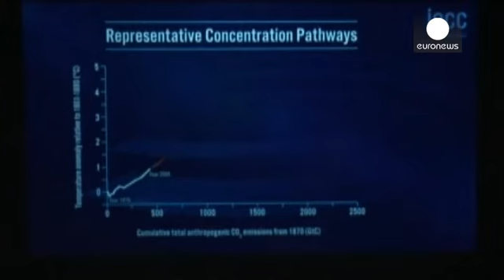مؤتمر المناخ العالمي يعرض تقريرا جديدا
من العاصمة الدنماركية كوبنهاغن، أصدر مجلس المناخ العالمي التابع لمنظمة الأمم المتحدة تقريرا جديدا حول حماية المناخ . التقرير دعا إلى ضرورة العمل بسرعة  للحد من انبعاثات غاز أكسيد الكربون  بنسبة 40 % بحلول 2030 .

الأمين العام للأمم المتحدة ، بان كي مون:

" إذا واصلنا العمل كالمعتاد ،فستكون لنا فرصة الحفاظ على ارتفاع  درجات  الحرارة بأقل من درجتين، لأننا سنعيش مع تغير المناخ لبعض الوقت مستقبلا، حتى وإن توقفت الإنبعاثات. لكن الخبر السار هنا هو أننا وإن كنا سنعمل الآن فورا وبشكل حاسم فستكون لدينا…